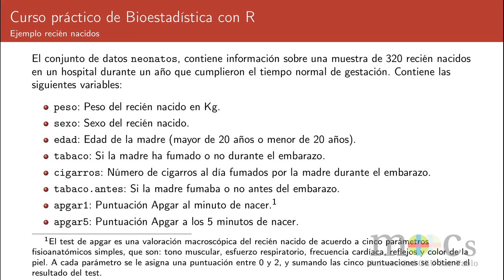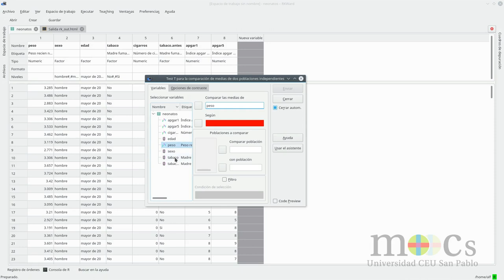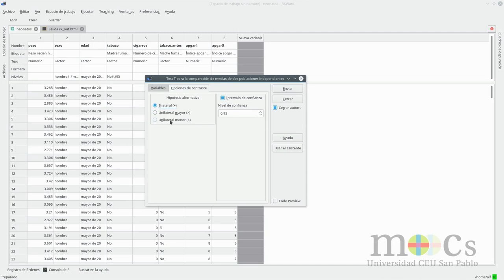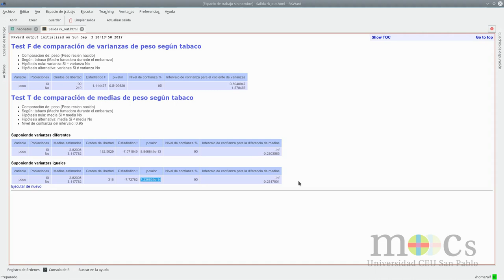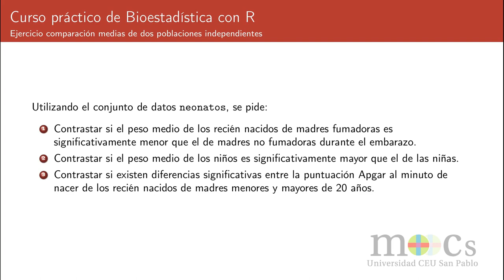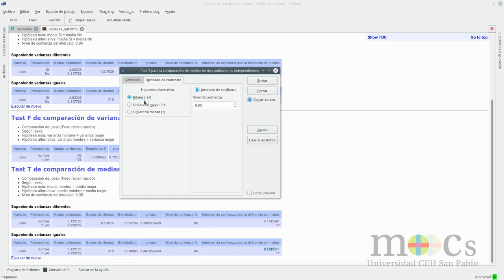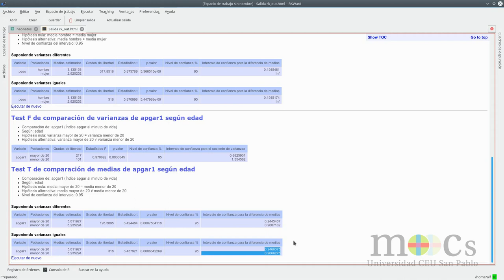Bioestadística R M9: Ejercicio de contraste t de comparación de medias de independientes con R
En este vídeo se realiza un ejercicio de contraste de la T de Student para comparar medias de dos poblaciones independientes con el paquete RKTeaching.